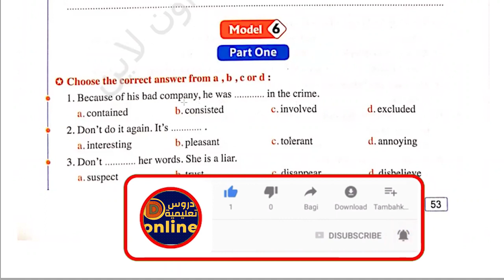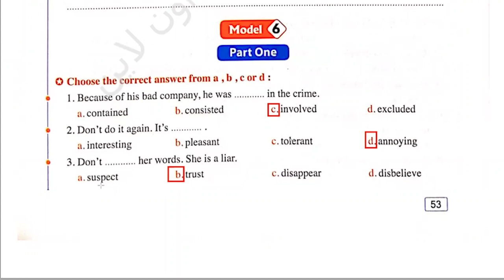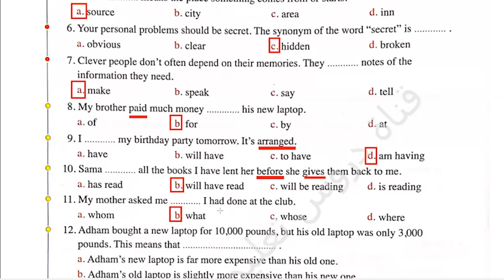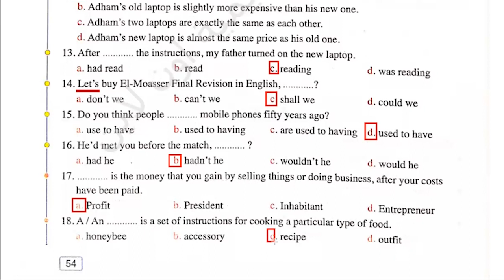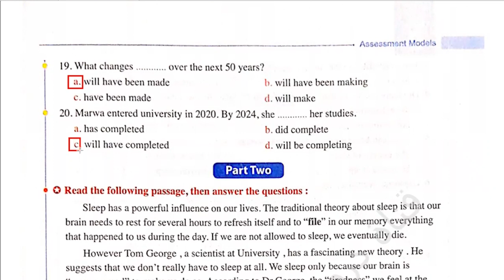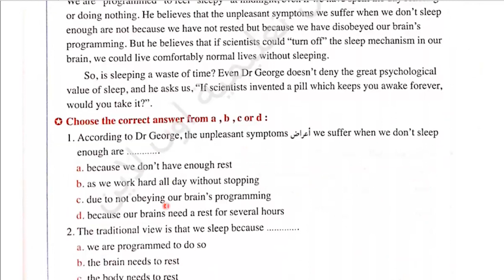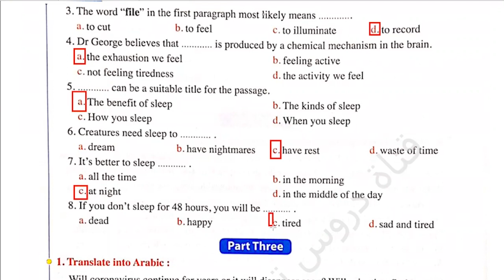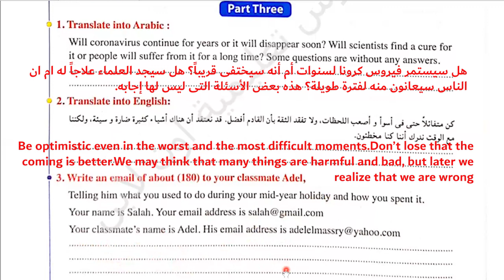حل نماذج ملحق كتاب المعاصر انجليزى الصف الثانى الثانوى الترم الثانى 2022 Model(6) من صفحة 53 الى 56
ان شاء الله في الفيديو ده حل نماذج المعاصر انجليزى الصف الثانى الثانوى مطابقة لأحدث المواصفات التى اعلنها الوزير الترم الثانى 2022 النموذج السادس Model (6) من صفحة 53 الى 56   للصف الثانى الثانوي لغة انجليزية 2021 الترم الثانى بطريقة رائعة
أهم مذكرات الترجمة والمقال👍💪👌🌹🌷 مهمه جداً جداً :
 افضل مذكرة فى المقال Essay للصفين الأول والثانى الثانوى الترم الأول 2022 اهداء العمالقة Giants
اهم 20 مقال لغة انجليزية (pdf-word) للصف الاول والثانى الثانوى الترم الثانى 2022
100 جملة ترجمة مع نموذج مجاب عنه من الإمتحانات السابقة مستر محمد صلاح
أهم كلمات الترجمة فى 4 ورقات فقط للمرحلة الثانوية 2022
افضل مذكرة ترجمة (شرح & تدريبات) MCQ للمرحلة الثانوية بالنظام الحديث 2022 مستر محمد فوزى
رابط التليجرام لتحميل المذكرات👍💪👌🌹🌷 :
حل المعاصر,المراجعة النهائية الصف الثانى الثانوى الترم الثانى 2022
حل نماذج ملحق كتاب المعاصر انجليزى الصف الثانى الثانوى الترم الثانى 2022 Model(1)
حل نماذج ملحق كتاب المعاصر انجليزى الصف الثانى الثانوى الترم الثانى 2022 Model(2)
حل نماذج ملحق كتاب المعاصر انجليزى الصف الثانى الثانوى الترم الثانى 2022 Model(3)
,حل نماذج ملحق كتاب المعاصر انجليزى الصف الثانى الثانوى
,حل نماذج ملحق كتاب المعاصر انجليزى الصف الثانى الثانوى الترم الثانى 2022
,حل نماذج ملحق كتاب المعاصر انجليزى
انجليزي الصف الثانى الثانوي, منهج الانجليزي تانية ثانوي الجديد 2022
 اللغة الانجليزية الوحدة الأولي الثانى الثانوي
 شرح كامل لمنهج اللغة الانجليزية الصف الثانى الثانوي
 انجليزي تانيه ثانوي
 تانيه ثانوي انجليزي 2022